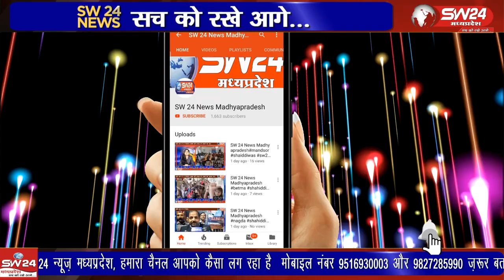ब्लॉक स्तरीय पैसा समन्वयक भर्ती निरस्त करने एवं दोषियो पर कारवाई करने की मांग को लेकर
ब्लॉक स्तरीय पैसा समन्वयक भर्ती निरस्त करने एवं दोषियो पर कारवाई करने की मांग को लेकर डही मे जयस कार्यकर्ताओं ने डही तहसीलदार को ज्ञापन सौंपा है
डही से शाहरुख बलोच की रिपोर्ट।